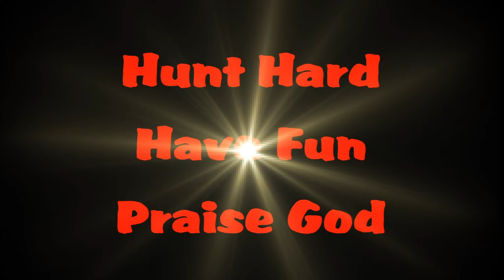178 / What About Scents ?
We all know that scent is our worse enemy when it comes to hunting deer. Here are a few examples of how scents can work for you if done right.